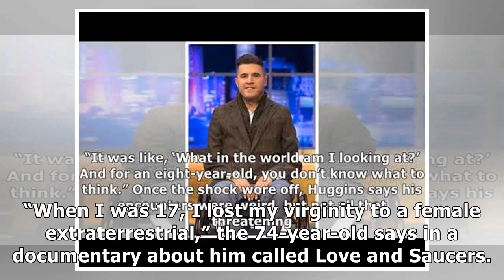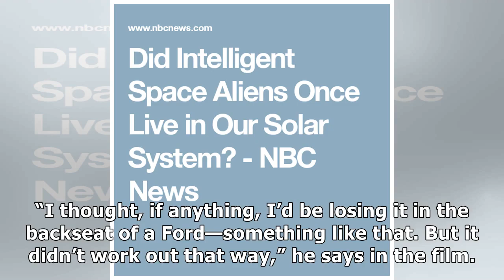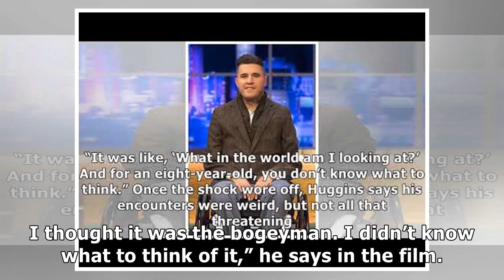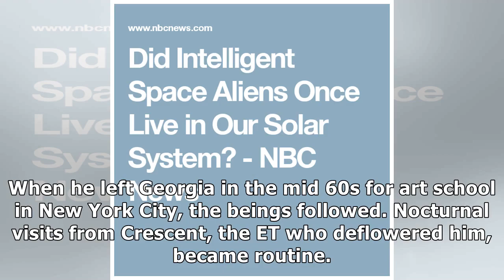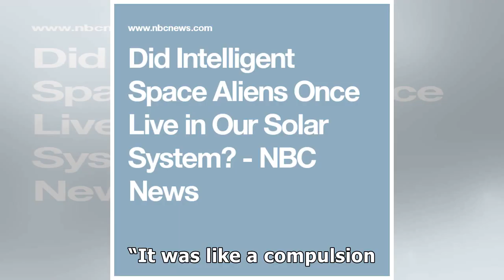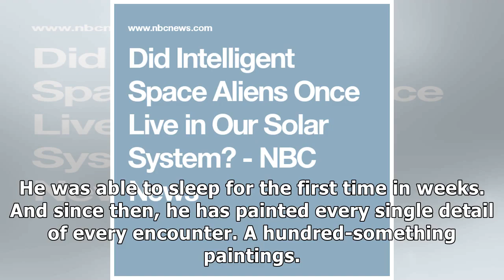This Guy Paints the Sex He Allegedly Has with Aliens